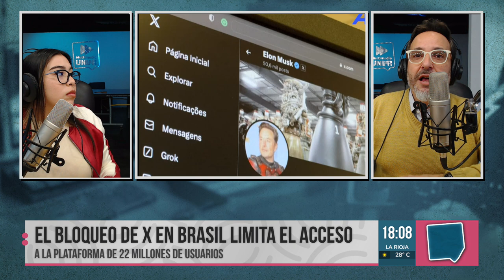Bloquean la red social X en Brasil. Te contamos ¿porqué?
El servicio de X está bloqueado en Brasil por orden del Tribunal Supremo desde el pasado 31 de agosto, por el incumplimiento de órdenes judiciales y por la decisión del dueño de la empresa, Elon Musk, de retirar el representante legal en el país